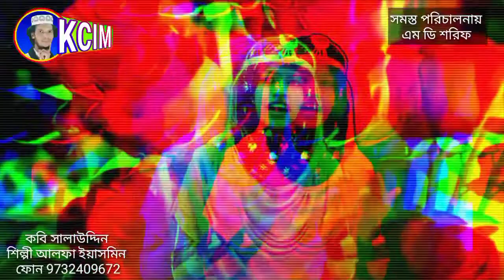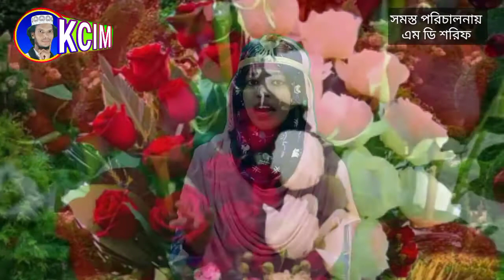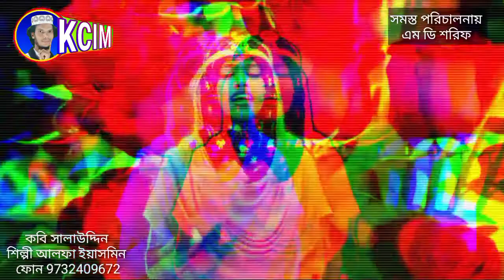Alfa Yesmin Gojol। রাহমের জোতির ধারা। Bangla Gojol। New Gojol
Tittle: Rahmoter Joter Dhara
Singer :Alfa Yesmin
Writer: Salauddin
Audio Recording:K C Studio
Camera: Abu Sahil
Video Editing:M.N Studio
Released&Produced:KC Islamic Media

Assalamu Alai(peace be with you)
Our channel to get more exciting
New videos
Allah hafiz
M K Mahib,

For booking of other info'
এই চ্যানেলে নাত গজল ছাড়ার জন্য
যোগাযোগ করুন এই নাম্বারে
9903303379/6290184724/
Singer ph শিল্পীর সাথে যোগাযোগ করুন
এই নাম্বারে

KC Islamic media is best youtube
Channel in Islamic /Bangla/Urdu/
Devotional songs/naat/gojol/
Islamic content& qawwalis

Must see share to others and
Subscribes the channel " KC Islamic Media for regular updates of best videos

Yours,
KC Islamic Media

আস্সালামু আলাইকুম অ রঃ বাঃ
প্রিয় স্রোতা বন্ধুরা ইসলাম প্রচার সার্থে আমাদের
এই চ্যানেল, আপনারা যেমন হাম্দ,
নাত, কাশিদা, রিনদানা, আশিকানা, জেহাদী,শোহিদী, মোকাবেলা, মুকালামা,আজান,ক্বেরাত, শুনছেন শুনবেন, লাইক করবেন,সিয়ার করবেন,কমেন্ট করে,মতামত জানাই বেন।
আগামী ভিডিও গুলো আপনাদের পছন্দমতো  যেন আপলোড করতে পারি।
যেমন সাপর্ট করছেন আগামিতেও করবেন
আশা রাখলাম খোদা হাফিজ আস্সালামু আলাইকুম,

                      বিশেষ ঘোষণা
আমাদের এই চ্যনেলের অডিও ভিডিও কেউ
কোনো ভাবে কপি করিবেন না।

আপনাদের পছন্দমতো যে-কোনো গজল
শোনবার জন্য নিচের হ্যাচ লিঙ্কে টাচ করুন
              ধন্যবাদ

KC Islamic mediar  তরফ থেকে
আপনাদের জানাই ধন্যবাদ আপনারা সুস্থথাকুন
ভালো থাকুন দ্বিনের খিদমাত করুন আবার দেখাহবে ইনসাল্লাহ তায়ালা খোদা হাফিজ
                              আস্সালামু আলইকুম